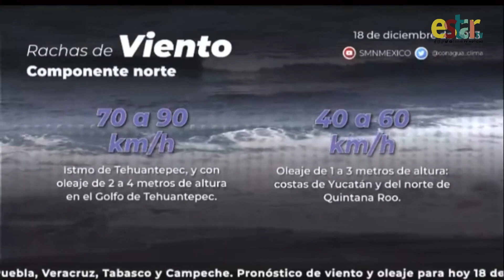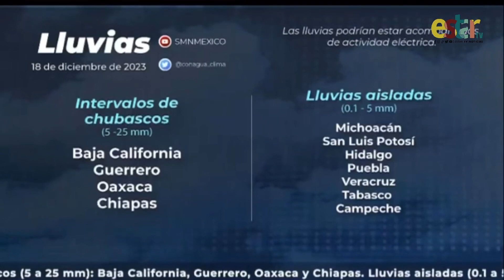Nevadas y bajas temperaturas frente frío 17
El frente frío número 17 atraviesa todo el país y trae consigo heladas y bajas, temperaturas en todo el territorio mexicano ￼